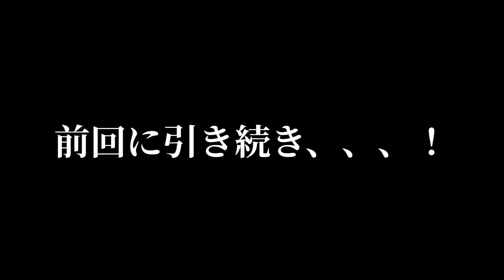【少年野球編】大阪桐蔭流、フォームいじり無し打撃指導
田端良基、田端拓海
兄弟で始めた "田端ブラザーズ"です！
お互い大阪桐蔭高校、大阪偕星高校で
甲子園に出場した経験があります。

いつもたくさんの方が
見てくださり、優しいコメントと

少年野球潜入第二段‼️
フォームいじり一切無し
バッティングフォーム劇的変化！！
小学生達が劇的に変化出来てるので
大人の方達も必ずできる！！！！

企画募集やコラボなど、色々しているので

★今までの動画も再生リストから
更新順にいっきに見れるように作成しましたので、
よければどうぞ、ご覧ください！

LINEアプリ内のスタンプページからも購入可能です♪
『田端ブラザーズ』と検索してみてください(^^)
クリエイターズスタンプで販売してます！
こちらからもいけます！